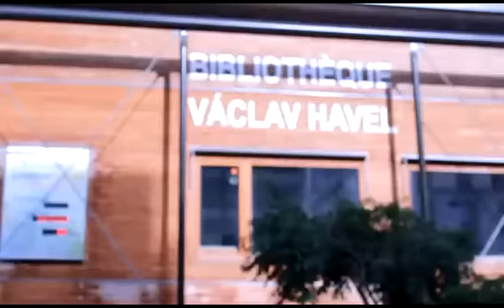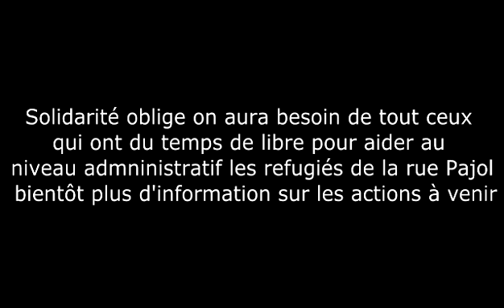Rissmo Kongo et Kas à la rue de pajol (Paris 19ème) pour aider nos frères migrants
Dynamique enclenché pour aider nos frères migrants de la rue de pajol que j'appel personnellement expatrié d'Afrique, traité comme des moins que rien en FRANCE sans abri et laisser pour compte!